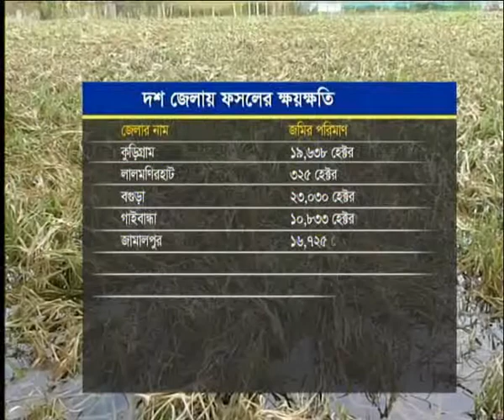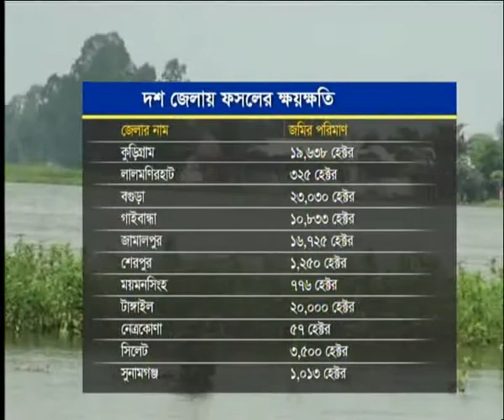বন্যায় ক্ষতিগ্রস্ত কৃষকদের তালিকা তৈরি | ETV News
প্যাকেজের বিষয়: বন্যায় ক্ষতিগ্রস্ত কৃষকদের তালিকা তৈরি
প্রতিবেদক: সমর ইসলাম।

এবারের বন্যায় ১১ জেলায় ৯৭ হাজার ১শ’৪৭ হেক্টর জমির ফসলের ক্ষতি হয়েছে। তার মধ্যে সবজি ও আমন বীজতলা ক্ষতিগ্রস্ত হয় বেশি। পানি সরে যাওয়ার পর আবারও বীজতলা তৈরি এবং ধান রোপন করা হচ্ছে। তালিকা করে ক্ষতিগ্রস্ত কৃষকদের সহায়তা দেয়ার কথা জানিয়েছে কৃষি বিভাগ।
এখনও বন্যার পানিতে তলিয়ে আছে অনেক ফসলের মাঠ। নষ্ট হচ্ছে সবজি ও আমনের বীজতলা।
কৃষি বিভাগের তথ্য মতে, এবারের বন্যায় এগারো জেলায় ক্ষতি হয়েছে ৯৭ হাজার ১৪৭ হেক্টর জমির ফসল। বন্যায় পুকুর ডুবে মাছের ক্ষতি হয়েছে বেশি নেত্রকোণা ও ময়মনসিংহে।
এছাড়া কুড়িগ্রামে ক্ষতিগ্রস্ত হয়েছে ১৯ হাজার ৬৩৮ হেক্টর জমির ফসল। লালমণিরহাটে ৩২৫, বগুড়ায় ২৩ হাজার ৩০, গাইবান্ধায় ১০ হাজার ৮৩৩, জামালপুরে ১৬ হাজার ৭২৫, শেরপুরে ১ হাজার ২৫০, ময়মনসিংহে ৭৭৬, টাঙ্গাইলে ২০ হাজার, নেত্রকোণায় ৫৭, সিলেটে ৩ হাজার ৫০০ ও সুনামগঞ্জে ১ হাজার ১৩ হেক্টর জমির ফসলের ক্ষতি হয়েছে।
এদিকে, পানি সরে যাওয়ার পর কৃষকরা আবার মাঠের কাজে ব্যস্ত হয়ে পড়েছেন। চারা সংগ্রহ করে জমিতে রোপন করছেন অনেকেই।
ক্ষতিগ্রস্ত কৃষকদের তালিকা করে আর্থিক প্রণোদনা দেয়ার আশ্বাস দিয়েছেন কৃষি কর্মকর্তারা।
বন্যার ক্ষতি কাটিয়ে আবারও ঘুরে দাঁড়াবে কৃষক, এমনটাই প্রত্যাশা সবার।

com